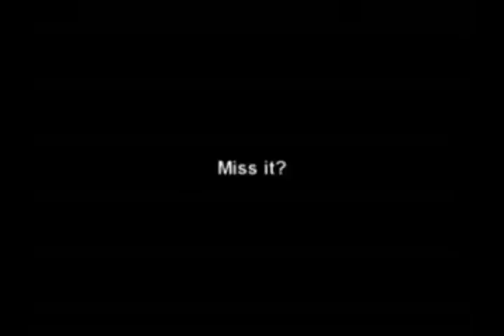Headspace Australian Government Mental Health Commercial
We got the all seeing eye of Amen-Ra on the Egyptian pyramid.
The illuminati's main symbol and its telling us to slow down.
See my channel for more great related video's.